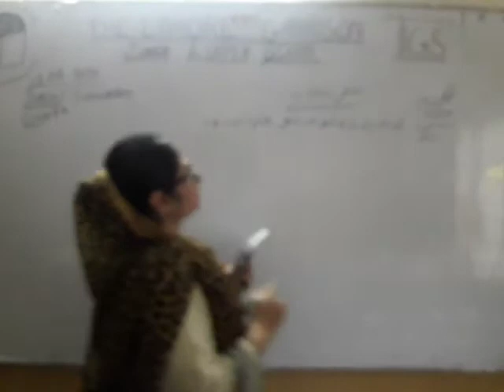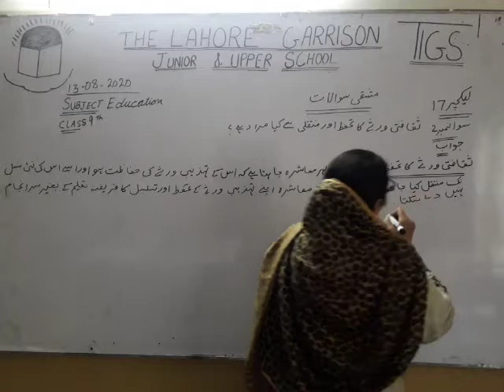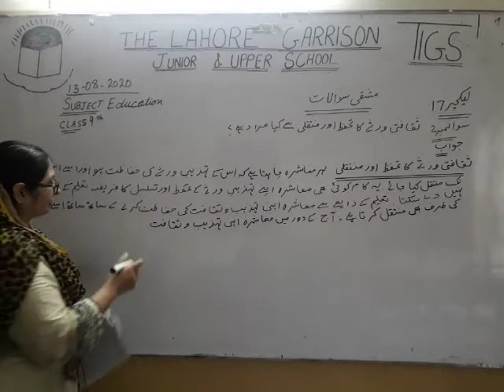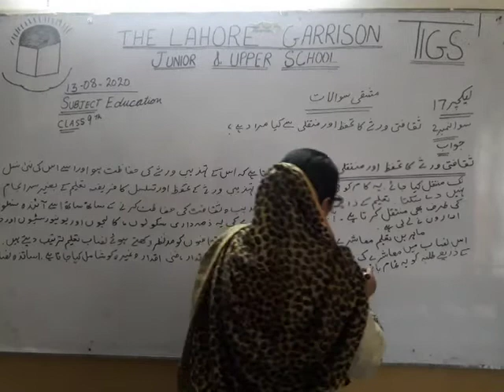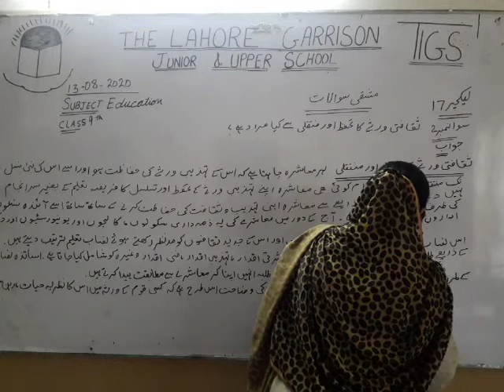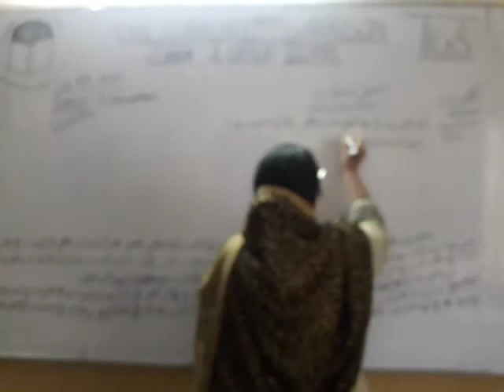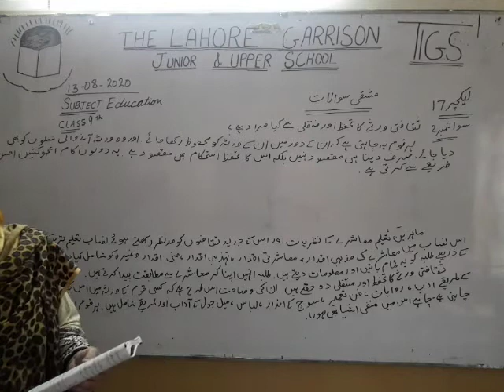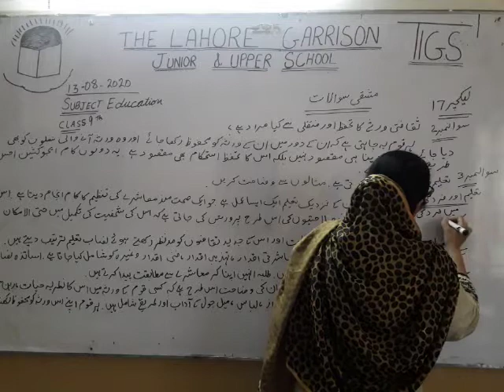Class 9th Education dated 13/8/2020